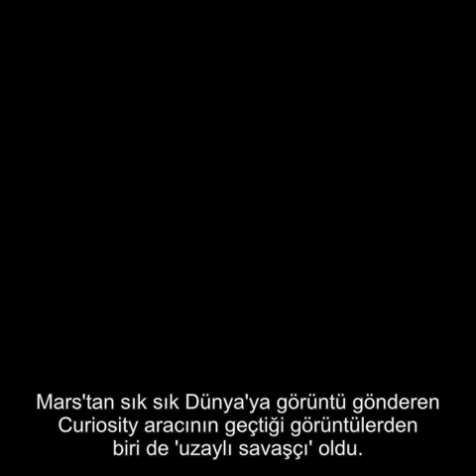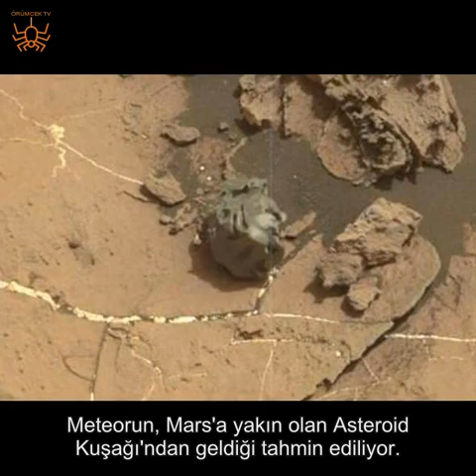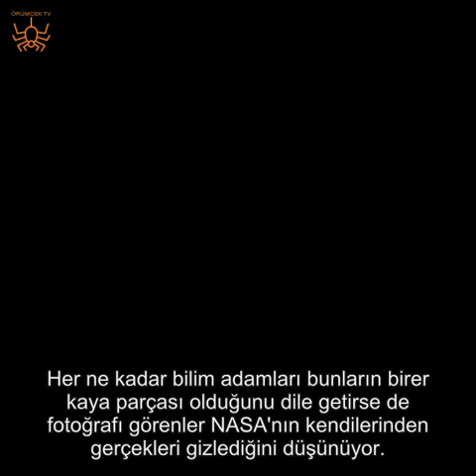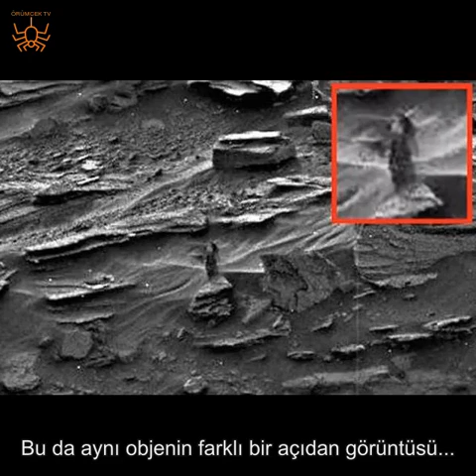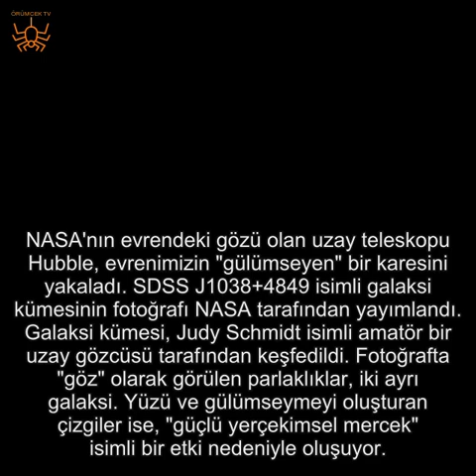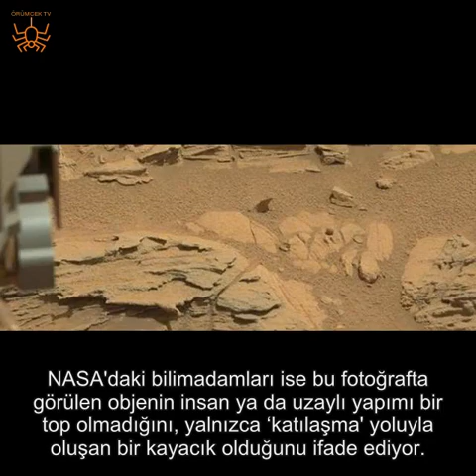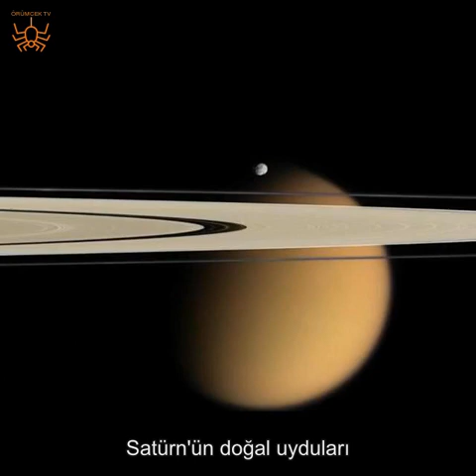Mars'tan Dünya'ya gelen sıra dışı görüntüler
Mars'ta kameralara yansıyan sıra dışı bir görüntü şu sıra Facebook başta olmak üzere sosyal medyada büyük ses getirdi.